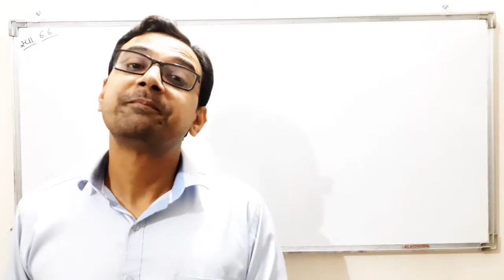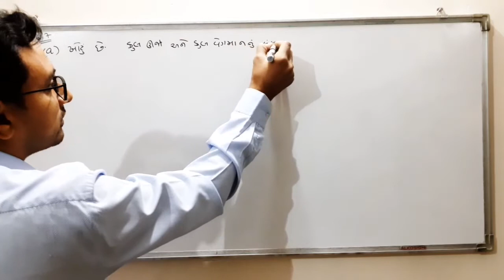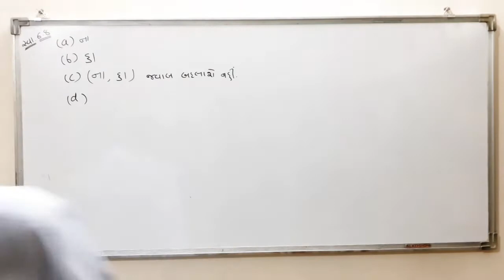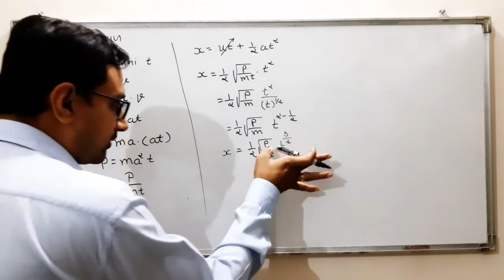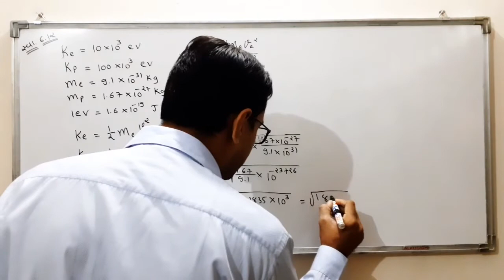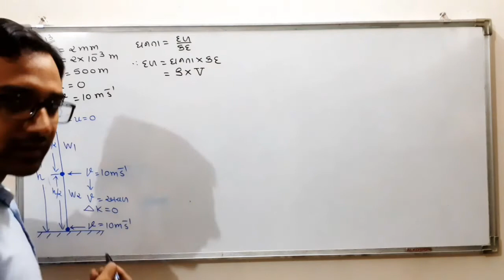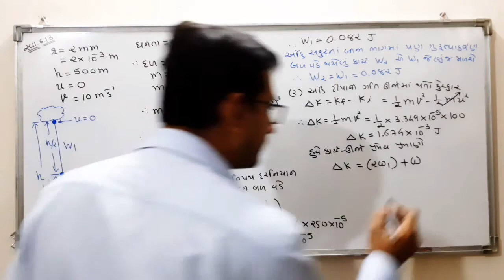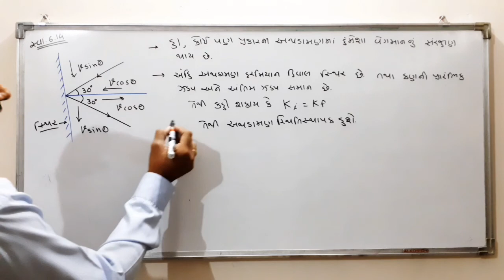Class 11 | Physics | NCERT | Chapter 6 | Exercise 6.6 to 6.14 Solution in Gujarati